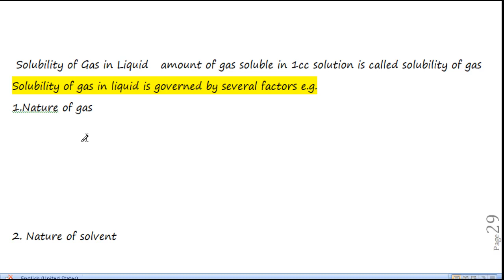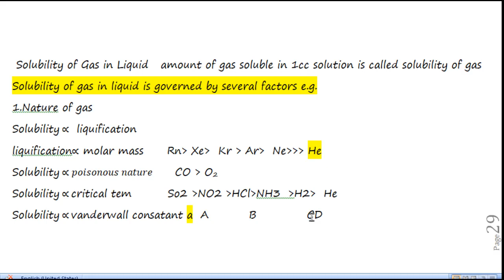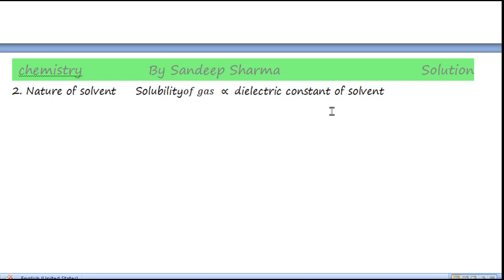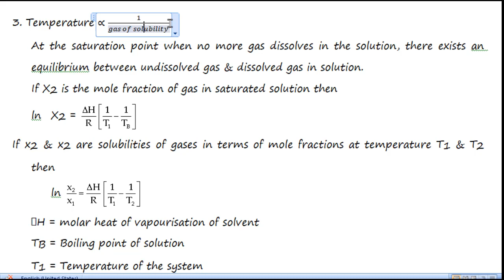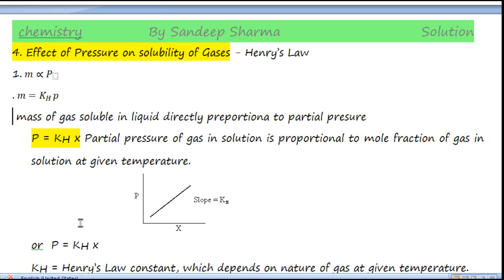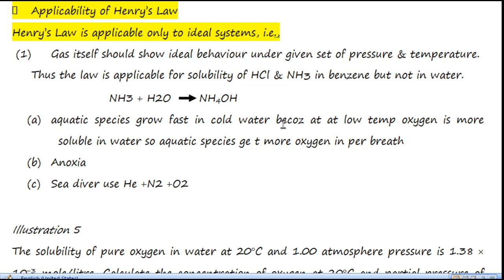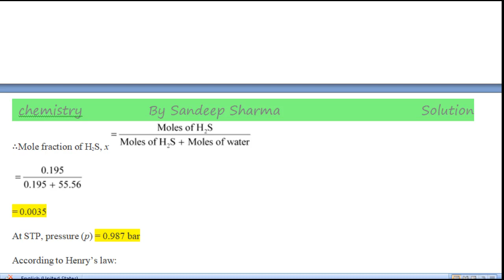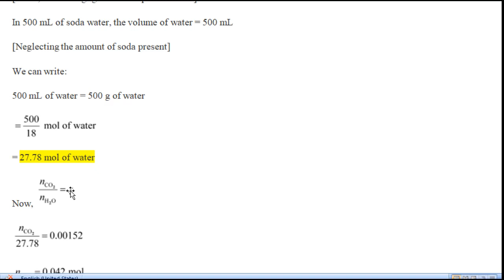henry law for gas solubility for 11 12 neet and jee